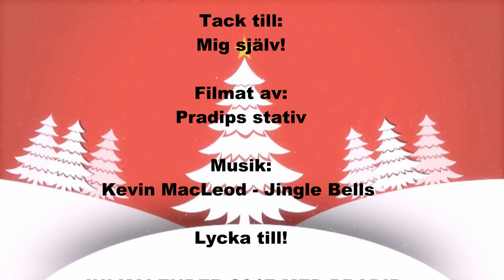JULKALENDER 2017 MED PRADIP - Lucka 6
Hej hallå :D

Detta är Lucka nr 6  för min Julkalender 2017 :D Hoppas ni gillar det:D

Detta är mina utmaningar/challenges till er.. Varje dag fram till 24 dec kommer det en ny utmaning som jag hoppas ni gör :D

Varför? För att ni kommer att vinna fina priser!!
Vad för priser? FINA priser ;)

Vad behöver ni göra?
Ni behöver filma er själva när ni gör de här challenges och lägga upp det på youtube och svara på kommentarsfältet för den videon som ni gör challenge till eller ni kan lägga upp det på instagram och hashtagga

Vilka får vara med?
ALLA SOM VILL :) Inga åldersgränser :D

Lycka till och hoppas jag får några svar av er ;)